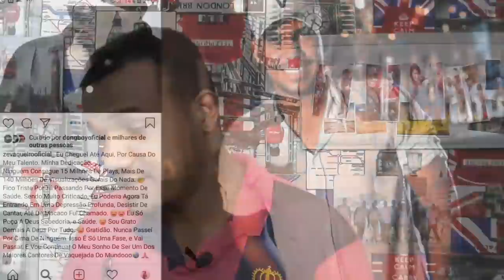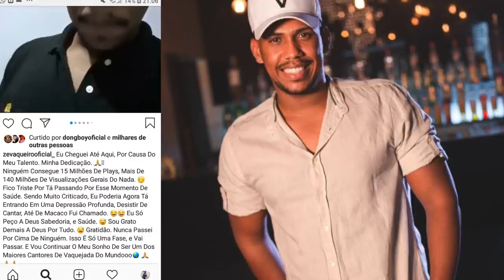Oque está acontecendo com a voz de Zé Vaqueiro Estilizado?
No último fim de semana o cantor Zé vaqueiro estilizado fez uma live no YouTube  e sua voz chamou bastante atenção dos fãs vejam !